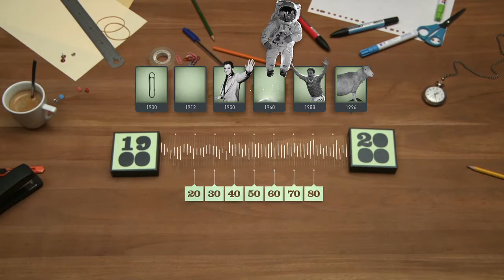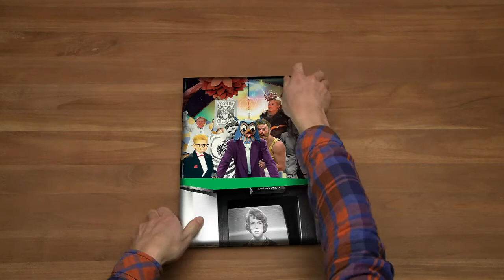Beelden voor de Toekomst in 90 seconden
In het project Beelden voor de Toekomst redden vier instellingen een belangrijk deel van het audiovisueel erfgoed van Nederland door conservering en digitalisering. Het gedigitaliseerde materiaal komt zo breed mogelijk beschikbaar voor onderwijs en het publiek.